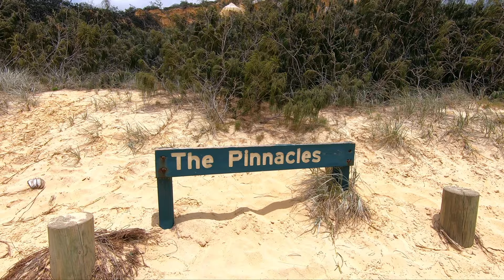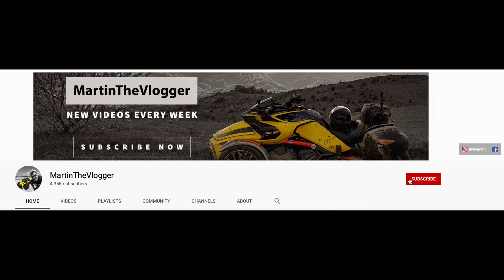One day on Fraser Island - [ This is Australia ]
One day on Fraser Island - we have booked the trip that is called Long day on Fraser Island. What you can see on Fraser Island in one day, what not to miss? What is good and what is bad, you will find out in this travel vlog by MartinTheVlogger

Video Timeline
0:05 - intro to One day on Fraser Island
0:33 - MartinTheVlogger talks about this episode from [ This is Australia ]
1:15 - first moments on Fraser Island, Australia
2:23 - Stop on Fraser Island - Eli Creek
3:48 - Stop on Fraser Island - shipwreck
4:38 - Stop The Pinnacles
5:00 - riding / driving on Fraser Island
5:16 - stop at lake mckenzie fraser island
6:00 - Outro from Fraser Island by MartinTheVlogger

Author: MartinTheVlogger (Martin Pohanka)
Camera used: 2x GoPro Hero 7 Black, DJI Mavic Pro, Insta360 OneX